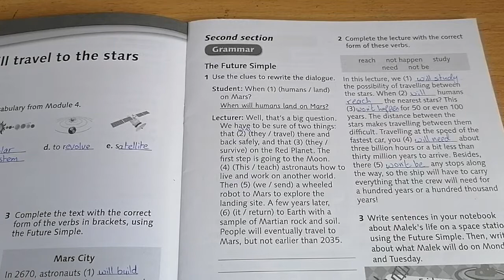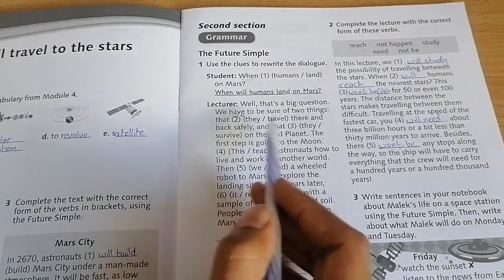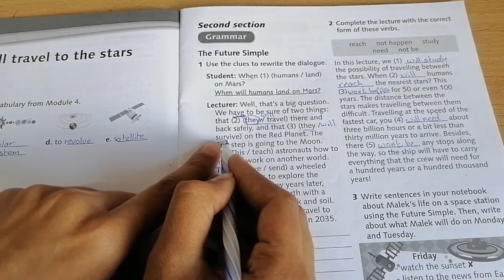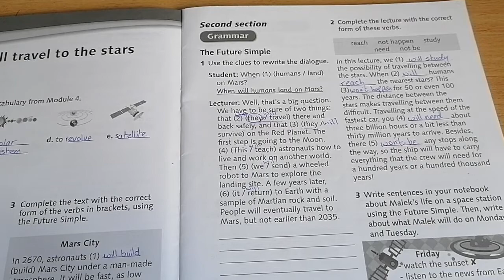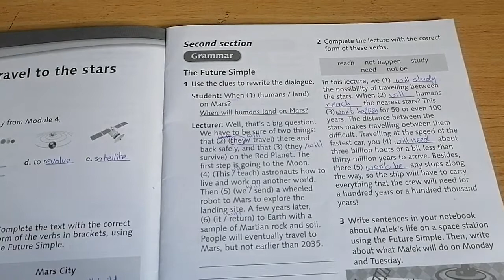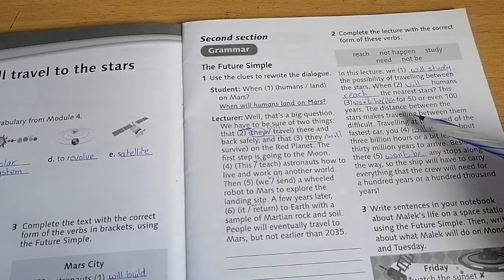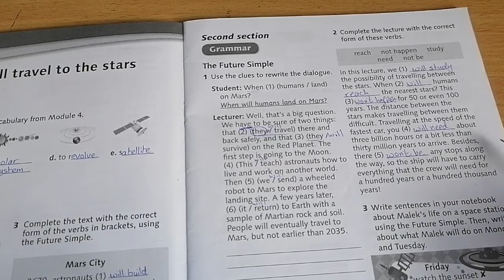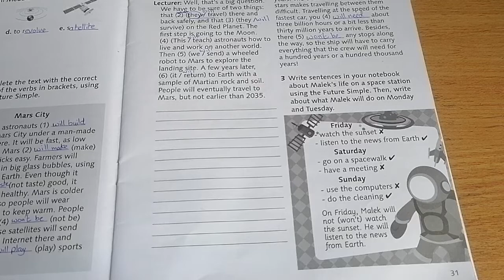الصف الثامن.. اللغة الإنجليزية.. كتاب التمارين ص٤١. قاعدة.. فرع حكما